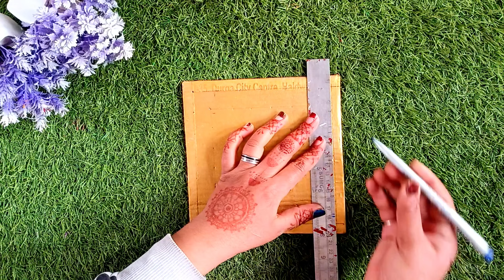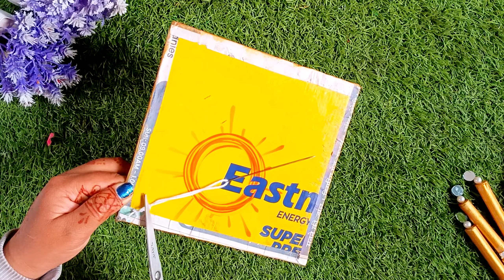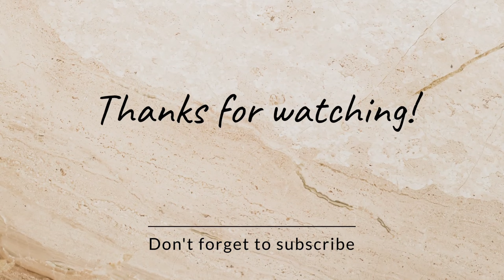Thread Spool Jhoomar | Beautiful Home Decor Idea's From Thread Spool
I Think ,,,,,,,,,,,💬

Your Queries.
thread spool craft for our room decor
how to decorate our room from waste material
thread spool Jhoomar for decoration
how to reuse old thread spool
thread spool craft ideas
thread spool craft ideas for Wall hangings
thread spool craft
thread spool craft ideas easy
thread spool holder diy
best out of waste thread spool craft
diy best out of waste thread spool
waste thread spool
waste thread roll craft ideas
waste thread  empty reel  ideas
waste thread roll
waste woolen thread spool craft
dhage ki Khali reel ka upyog
dhage ki Khali gitti se kya bnaye
dhage ki Khali riil se kya bnaye
waste Spool diy ideas
Khali ril se kya ban sakta hai
homemade kuaa from  thread spool
best diy from thread roll
easy craft ideas from home decor
thread roll se home decoration ideas

unique gallery with kabbu